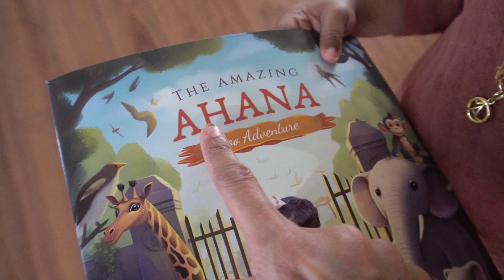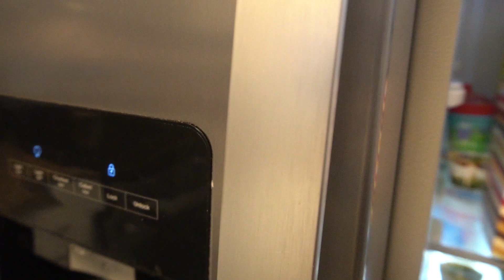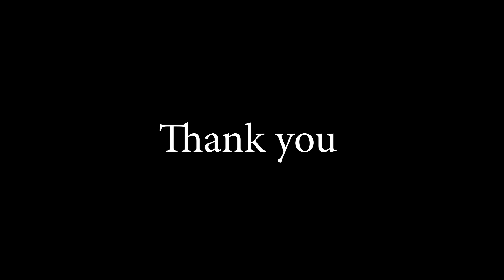आगरी कोळी Dance ची तयारी | भारतावरुन आल Parcel | दिवाळी celebration | rushitra vlog